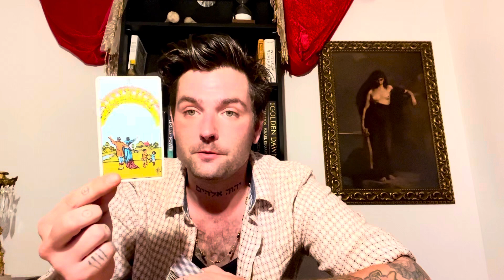EMBRACING YOUR DESTINY. MUST WATCH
powerful tarot reading

WEBSITE / CONTACT & More

Gemini ♊️ Virgo ♍️ Scorpio ♏️ Taurus ♉️ Sagittarius ♐️ Capricorn ♑️ Aries ♈️ Pisces ♓️ libra ♎️
♒️ Aquarius

Minnow pond
Minnow pond Tarot
Minnow pond Tarot shorts
Minnow pond Tarot reading
Born without boundaries
Born without Boundaries Tarot
Ali’s Tarot
Ali’s Tarot reading
Ali’s Tarot collective
Ali’s Tarot all signs
Oceans only
Oceans only Tarot
Oceans only Tarot reading
Tarot reading oceans only
Minnow pond all signs
Dove and Serpent Tarot
Dove and Serpent Tarot reading
Dove and Serpent Tarot collective
Dove and Serpent Tarot all signs
Eat read love
Eat read love tarot
Eat read love tarot reading
Eat read love tarot shorts
Eat read love collective